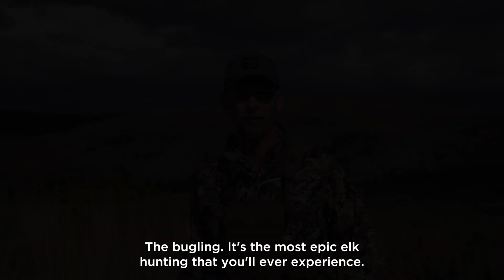PREMIERE ELK HUNT GIVEAWAY FILM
Watch this once in a lifetime elk hunting experience on a Northern Utah
Premium CMWU unit. This is among the most epic hunts known to man. Feast your eyes and get ready for elk season!